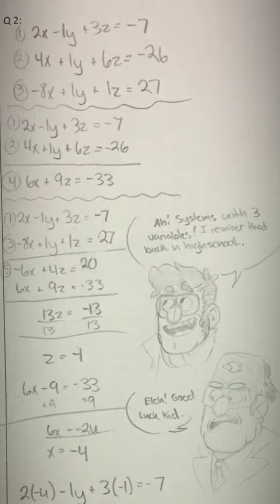Reupload: Stan Twins Tribute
Finally got to do the reupload

I used Quik to make and edit this (again).